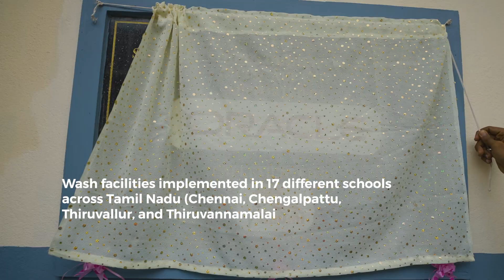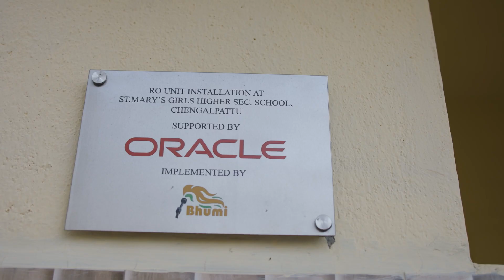Bhumi Ignite+ School Improvement Program in collaboration with Oracle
Bhumi in collaboration with Oracle is strengthening WASH infrastructure and improving access to sanitation facilities across Government schools under its Ignite+ School Improvement Program.

The aim of the program is to help reduce absenteeism and dropout rates. With support of Oracle, the overall program benefitted over 6353 students in 17 schools located across Tamil Nadu including Chennai, Chengalpattu, Thiruvallur, and Thiruvannamalai.

Our intervention included construction of new toilet blocks along with renovation of other WASH facilities in the schools. These schools were also provided with RO units to provide access to clean drinking water for students.

Menstruation Hygiene Management for adolescent girls was also undertaken in these schools to create awareness among these girls. The support from Oracle has been pivotal in ensuring a safe and hygienic learning environment for the students.

Let's hear firsthand from the school Headmasters and enthusiastic students about their enriching experiences with these new WASH facilities.